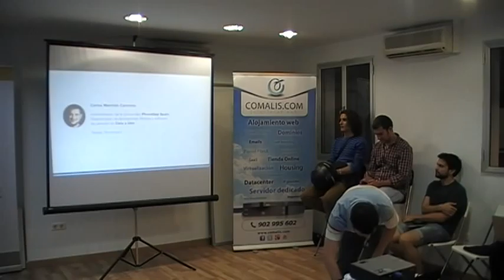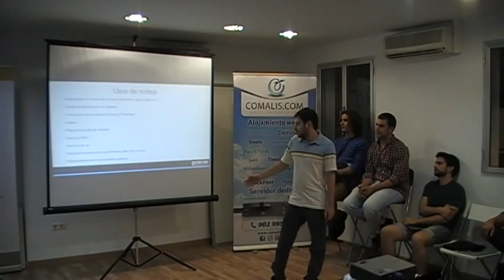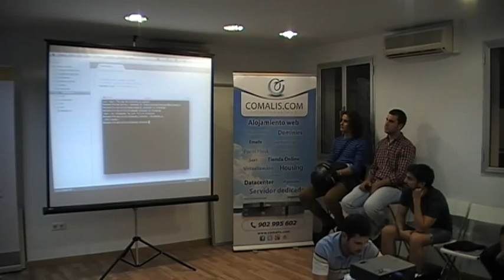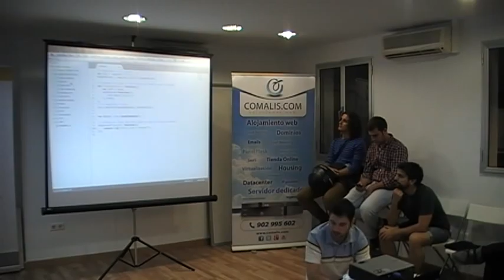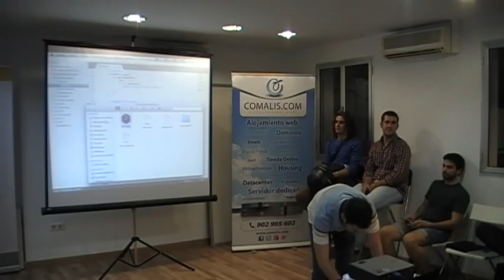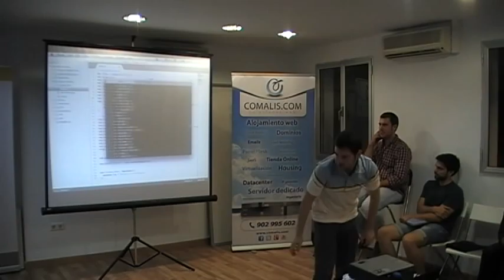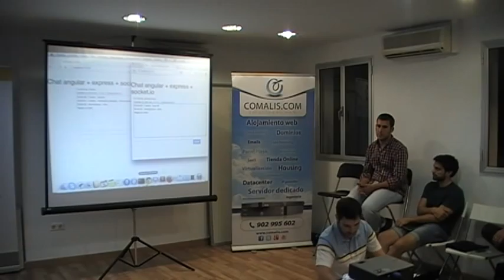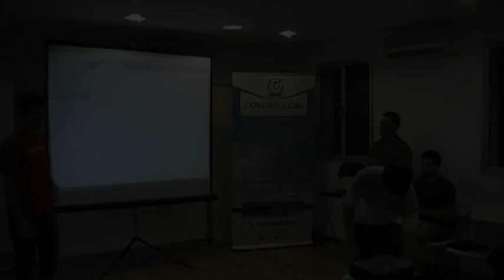Carlos Merchán Carmona (@careuno): Empezando con NodeJS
Explicación de que es nodejs, como usarlo y ejemplos prácticos. Mostraremos también el framework express, realizado para construir aplicaciones web rápidamente aparte de otros casos donde Nodejs puede trabajar.